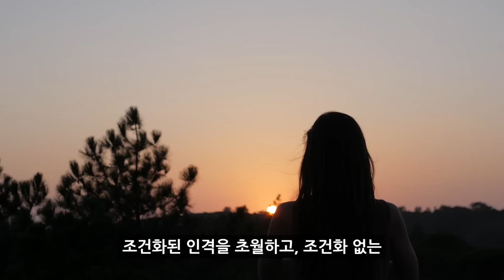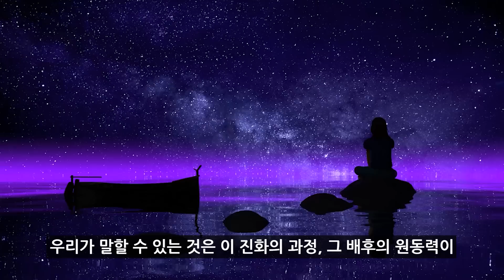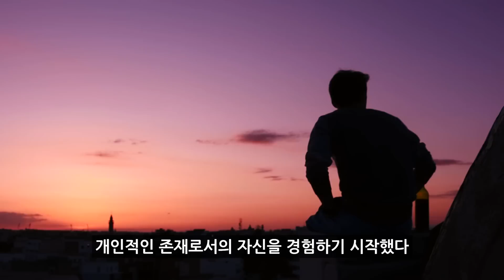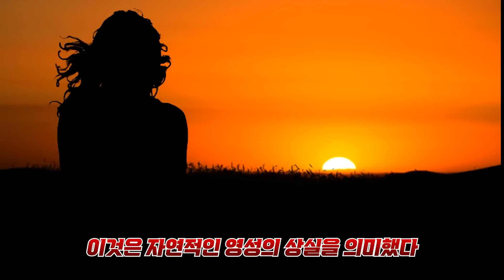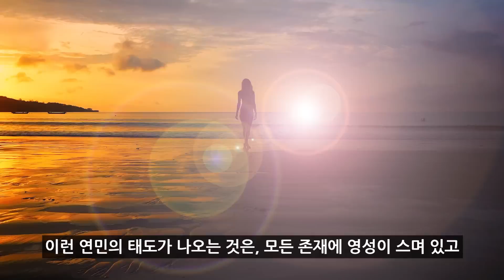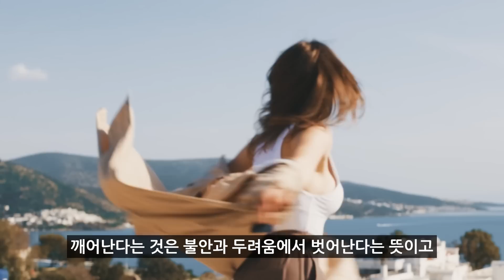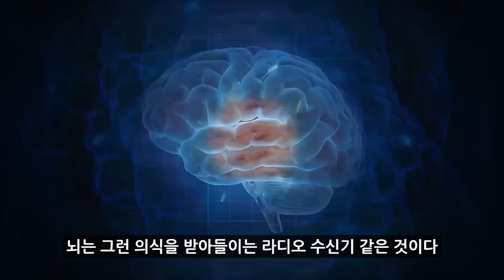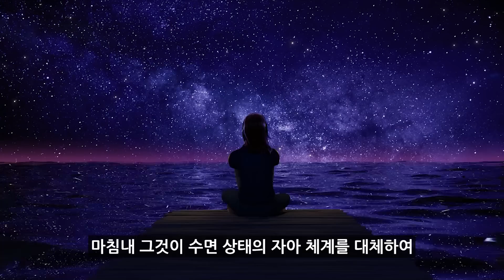우주 의식은 당신이 깨어나길 바라고 있으며, 그것은 인간 존재의 목적이자 우주의 목적이다｜보통의 깨달음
[영상 순서]
1:33 우리 삶의 주요 목적
3:58 보통의 사람에게서 나타나는 깨달음
6:00 초창기 인간들은 우주와 연결되어 있었다
8:48 영적 전통들이 말하는 깨어남
13:50 의식은 우주의 근본 힘이다
15:48 위기의 시대, 우리는 깨어나야 한다

[음원 정보]
Atlantis
Savfk - Music "The Goldbach Conjecture by Savfk"
Savfk - Music "Instructions for Living a Life by Savfk"
Savfk - Music "The Travelling Symphony by Savfk"